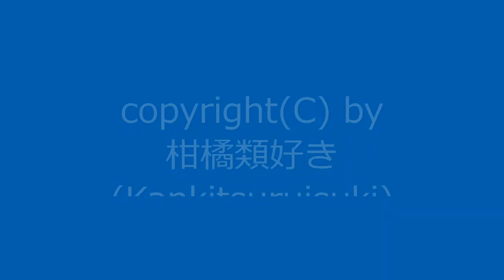【自作曲】『若干危機的』 / Original Music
2004年6月に作った曲を動画化しました。
元は自作ゲーム(RPGツクール製)用BGMとして作った曲です。
1周が短い曲なので1回ループさせて仕上げました。